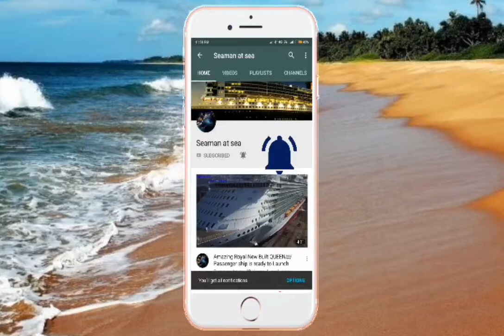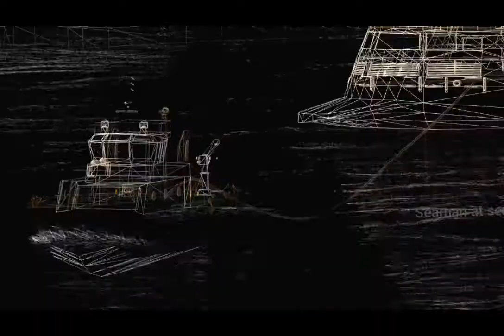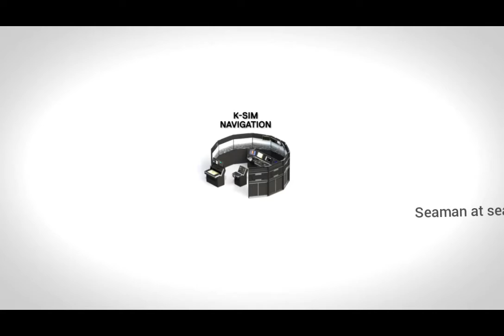Bridge Simulator for largest ship || new technical animation video